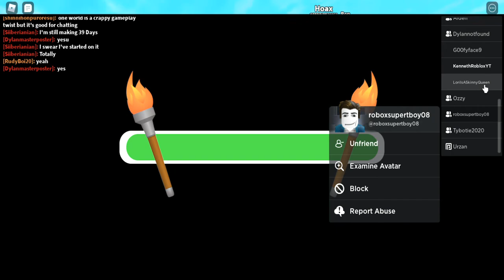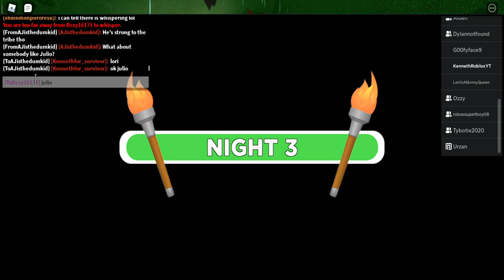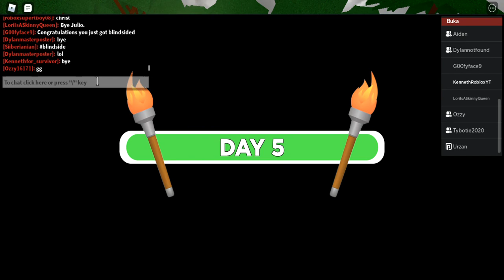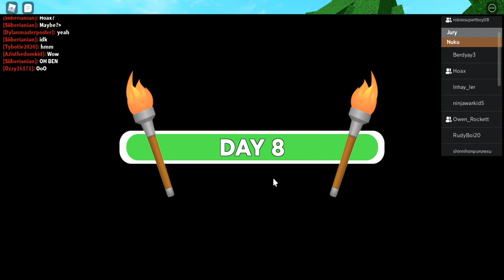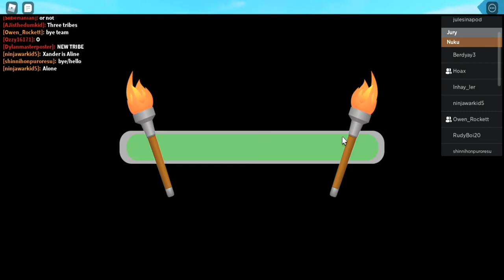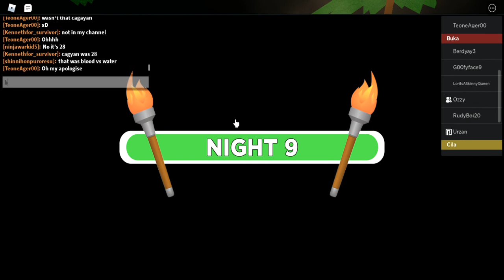Roblox Survivor Resurection Season 27 Episode 1: The Island Comes To Us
This episode people resurected and came back into the game!